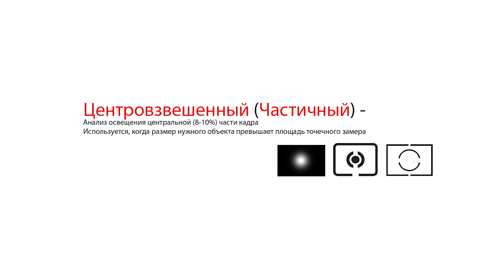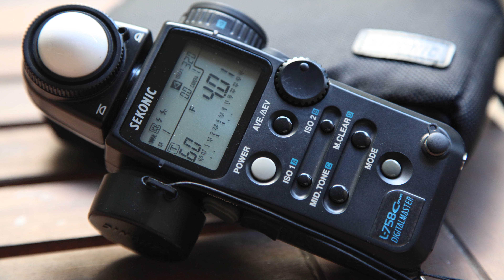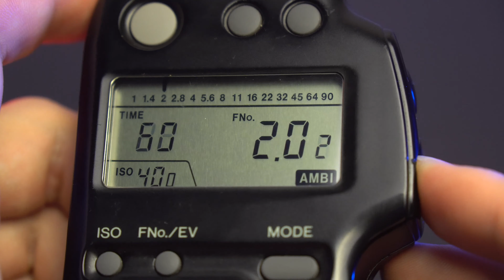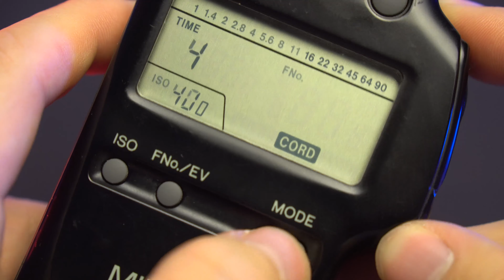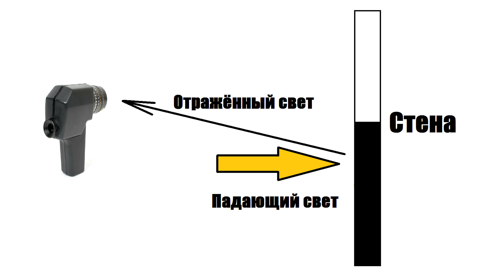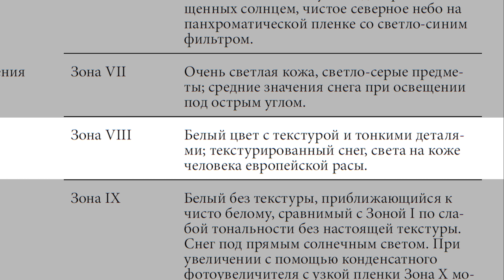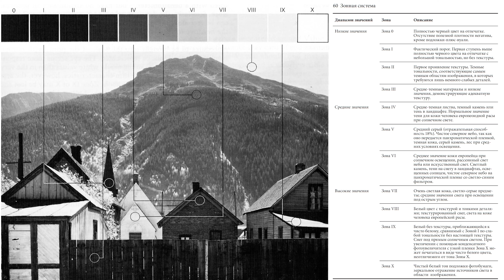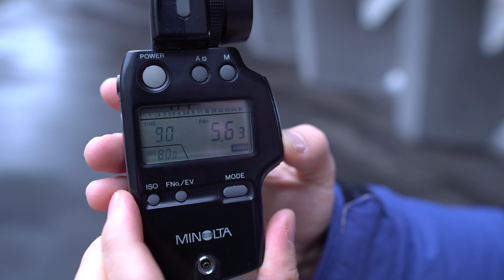Как пользоваться Экспонометром? // Minolta Auto Meter IV F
В этом видео я расскажу вам всю основную информацию про экспонометры, про то, как они работают, как ими пользоваться и прочее...
Также расскажу про Зонную теорию Анселя Адамса, при помощи которой и замеряют экспозицию в большинстве случаев.

0:00 - Вступление
0:34 - Зачем нужен экспонометр?
1:21 - Как работает эксп. замер в цифровой камере
2:30 - Какой экспонометр взять для плёночной камеры
3:39 - Какой экспонометр я использую
7:55 - Отличия спотметра и лайтметра
10:00 - Как измерять экспонометром (спотметр и лайтметр)
12:00 - Как цифровая камера распознаёт яркое и темное
12:42 - Что нужно знать перед покупкой экспонометра
13:43 - Теория Анселя Адамса
15:05 - Работа экспонометра на практике
18:05 - Приложение для экспозиции
18:42 - Заключение